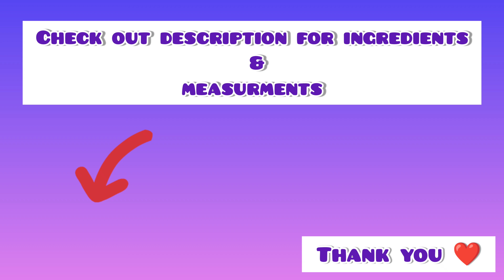Black currant milkshake 💜 | Without icecream | Simple and easy milkshake | KMSK Channel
Black currant milkshake without icecream 💜

Ingredients and measurement :

Ingredients:
👉1/2 litre - Boiled and 50% freezed milk

👉3-spoons of blackcurrant crush ...I have used Mala's blackcurrant crush

👉For Decoration and garnishing:
Black currant crush and black currant chunks (optional)

Procedure:

👉Add the 50% frozen milk into a mixi jar

👉Then add 3 spoons of blackcurrant crush and 2 spoons of sugar

👉Blend it. (2 pulse enough)

👉Decorate the glass and serve